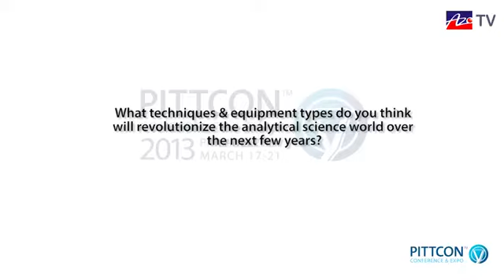Pittcon 2013 Interview with Ron Bargiel